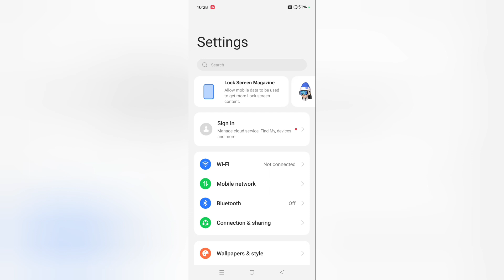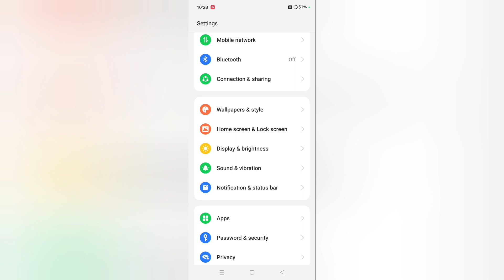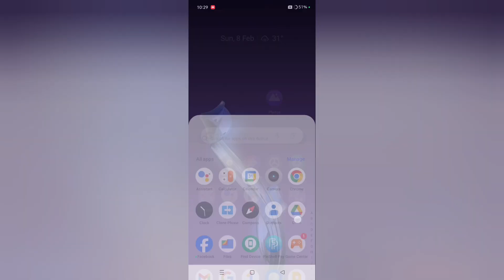Oppo Find N3 Flip ringtone change kaise kare,How to change ringtone in Oppo Find N3 Flip phone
Best powerful CPU under 10k

60-Inch Tripod with Bag

7 Socket 6A Extension Board

multiplug Extension